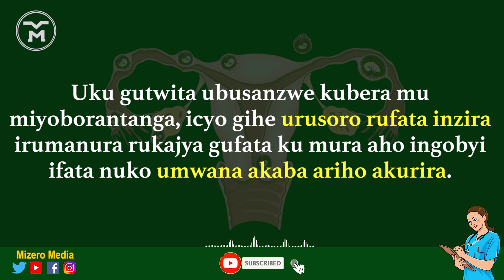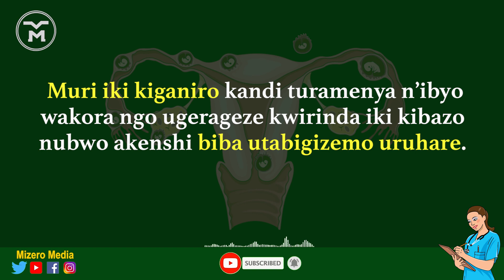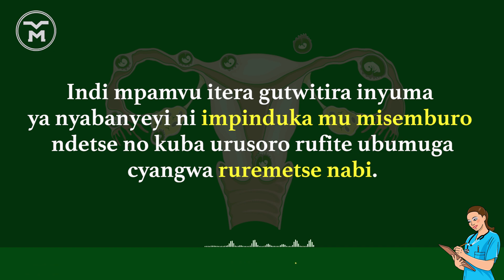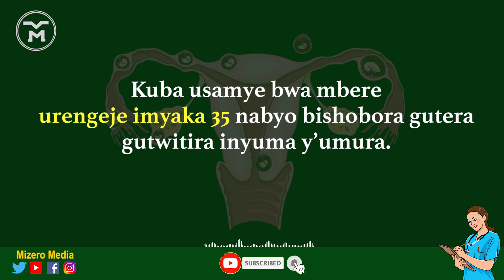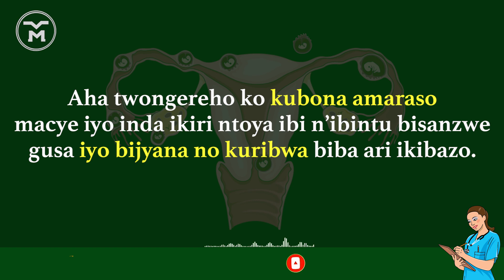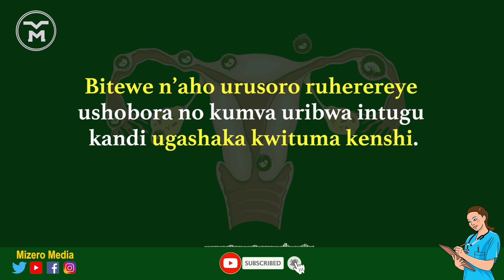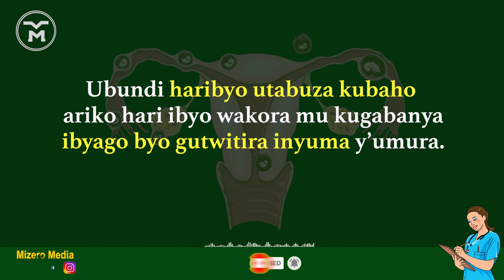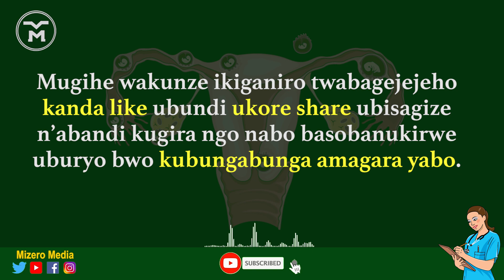00204: GUTWITIRA INYUMA Y'UMURA || IMPAMVU ZIBITERA || KUBAGWA NYABABYEYI || KURIBWA IKIZIBA CY'INDA